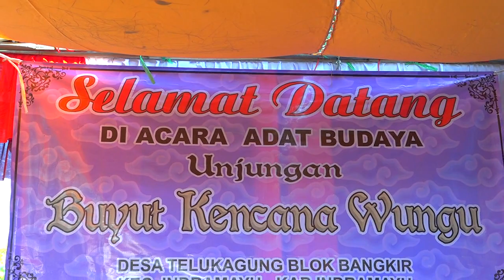Jayanti Versi Angklung Putra Wiralodra Dokumentasi Adat Budaya Unjungan Buyut KENCANA WUNGU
Dokumentasi Adat Budaya Unjungan Buyut KENCANA WUNGU  yang dilaksanakan pada 14 Juli 2024  Tempat : Desa Telukagung blok Bangkir  Kec. Indramayu Kab. Indramayu

Salam